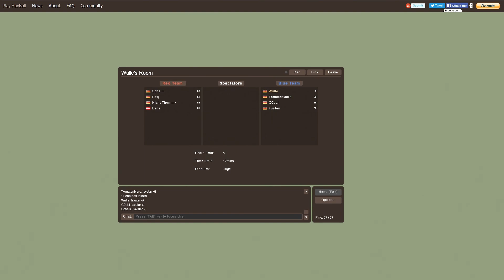Let´s Spast | HaxBall | Rocket League für arme